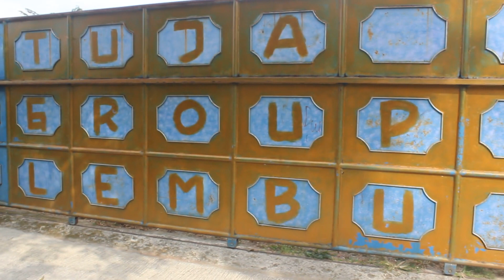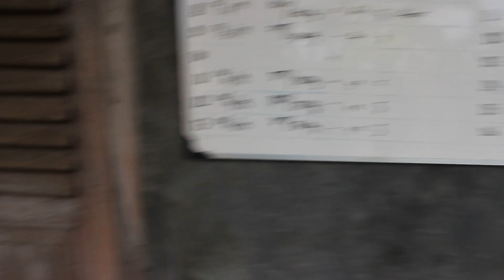REVIEW TUJA GROUP LEMBU FARM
Di pulikasikan tanggal 23/062019

Selamat datang di channel saya, Lukman Suhandi,
Insya Allah saya akan membahas seputaran tentang penggemukan sapi , meliputi :

1. Manajemen Kandang
2. manajemen Pakan
3. manajemen Kesehatan
4. Pemilihan Bibit Unggul